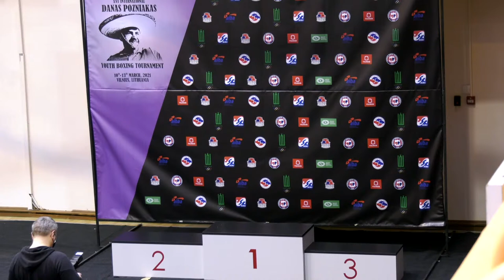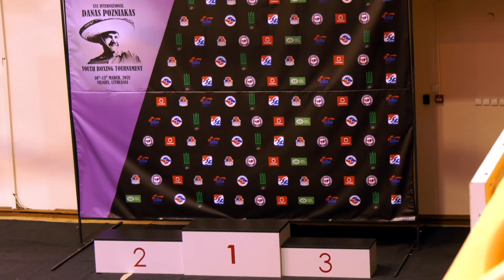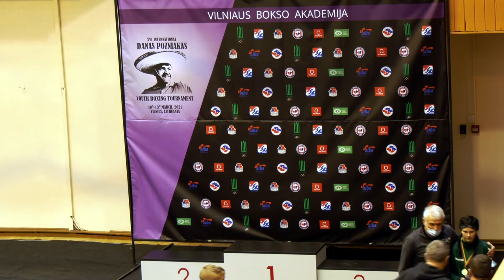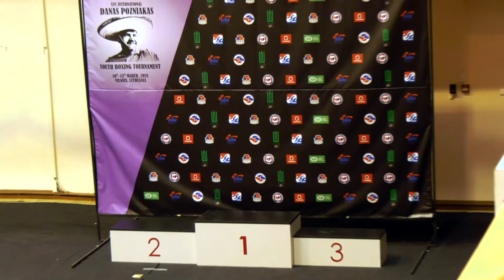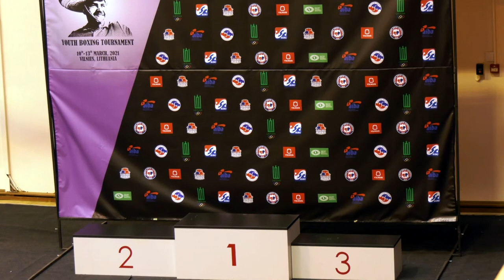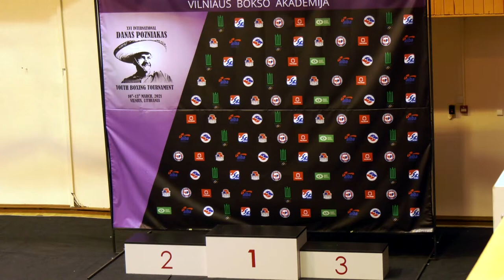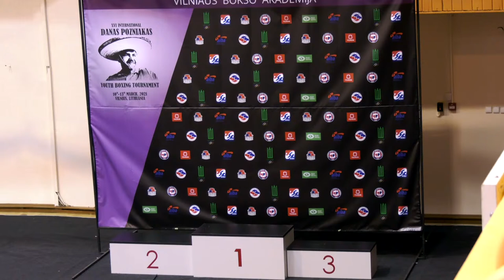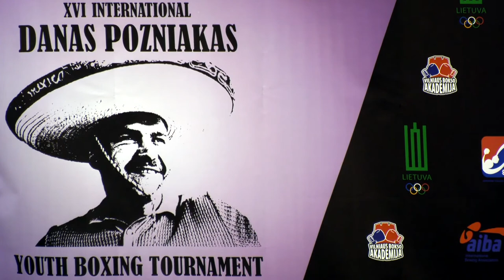XVI-asis tarptautinis D. Pozniako jaunimo turnyras - FINALS